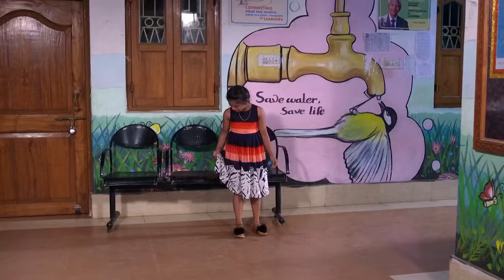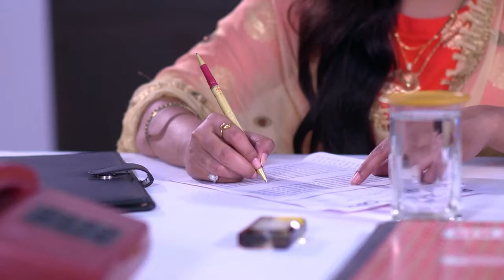To Pain Mu - March 09, 2020 to March 14, 2020 - Week In Short - Odia TV Show - Zee Sarthak